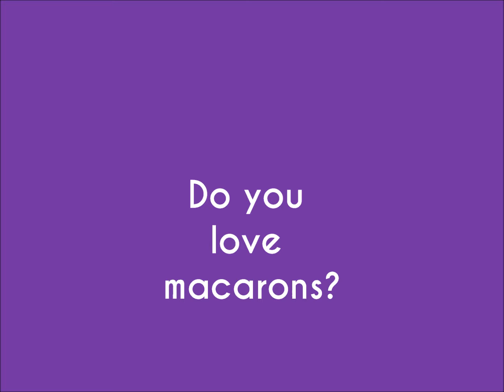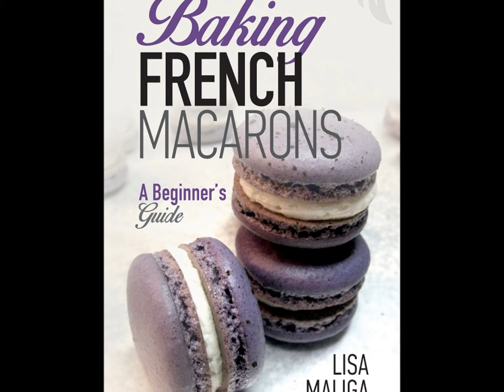Baking French Macarons: A Beginner’s Guide - Book Trailer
Get inspired to bake beautiful and delicious French macarons in your own kitchen. This collection of tried-and-tested recipes allows bakers to create these tasty and colorful confections.

The author details what equipment and ingredients you need, offers numerous helpful tips, resources, and shares more than 30 recipes for you to whip up an array of elegant French delicacies.

Full of inspiring color photos, Baking French Macarons: A Beginner’s Guide, offers everything you need to bake stunning macarons that will impress anyone who tastes them.

Some of the flavors include Cinnamon Caramel, Tangy Orange, Key Lime, and Acai macarons.

Baking French Macarons: A Beginner’s Guide is available in all Amazon stores in eBook and paperback formats.
Amazon US
Amazon UK